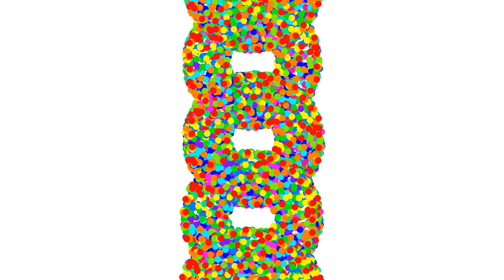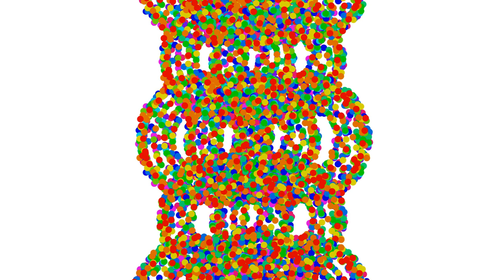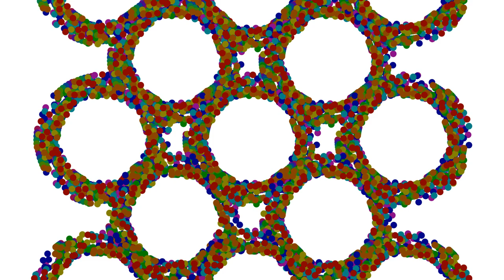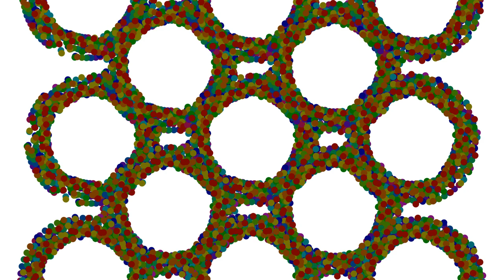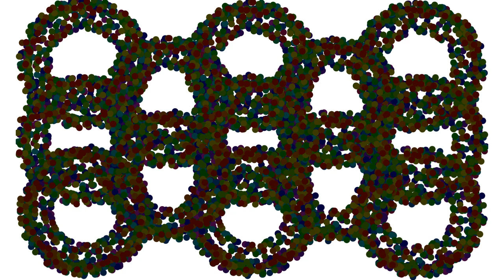Giant Reverse Article of Faith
NOWELY presents a Short 2D Animation

16x9 aspect ratio
1920x1080

No Audio